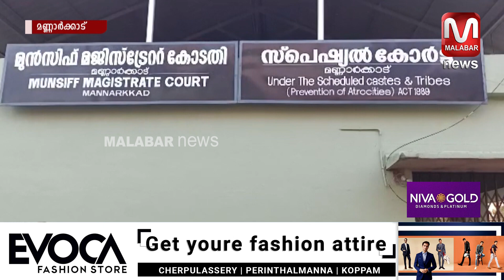കരിമ്പുഴ തോട്ടരയിൽ വീട്ടമ്മയെ കടന്നു പിടിച്ച കേസിൽ പ്രതിക്ക് ഒന്നര വർഷം തടവും 20,000 രൂപ പിഴയും.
മണ്ണാർക്കാട് കരിമ്പുഴ തോട്ടരയിൽ വീട്ടമ്മയെ കടന്നു പിടിച്ച കേസിൽ പ്രതിക്ക് ഒന്നര വർഷം തടവും 20,000 രൂപ പിഴയും.